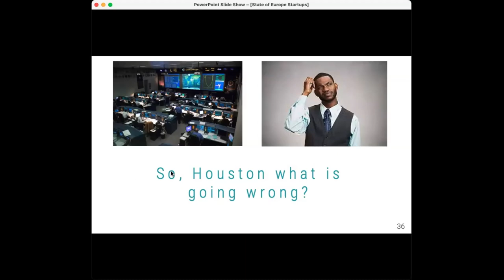Will Europe create enough high-tech jobs to ensure a PROSPEROUS future?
Welcome and Panel  Discussion (no intro presentation)

Participants:
Ralf Haller (moderator and intro presentation)
Marcel Dridje
Victor Bergonzoli
Vincent Bieri